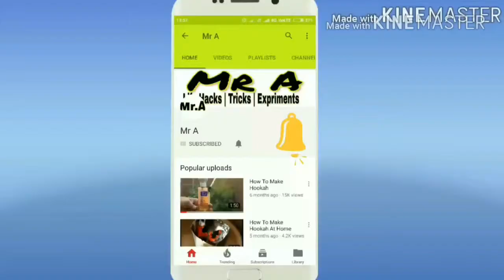FAKE PENETRATE NAIL INTO PALM - SPECIAL EFFECT